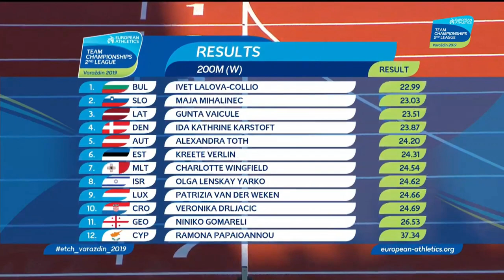Ivet Lalova - Women, Heat 2, EATC 2019, Second League, Varazdin, CRO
1. LALOVA-COLLIO Ivet, BUL, 84, 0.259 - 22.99
2. MIHALINEC Maja, SLO, 89, 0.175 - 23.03
3. VAICULE Gunta, LAT, 95, 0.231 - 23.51
4. KARSTOFT Ida Kathrine, DEN, 95, 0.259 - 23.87
5. LENSKAY YARKO Olga, ISR, 92, 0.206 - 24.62
6. PAPAIOANNOU Ramona, CYP, 89, 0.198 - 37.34
FINAL B Start Time: 18:14 Wind: -0.8 m/s